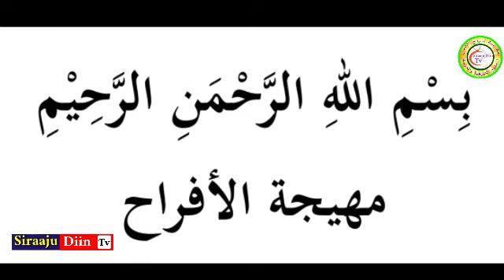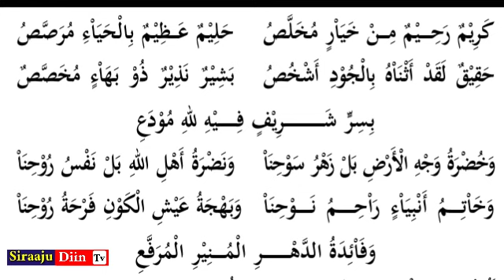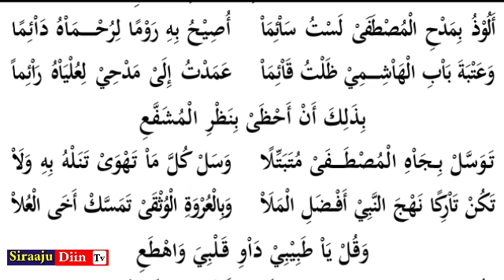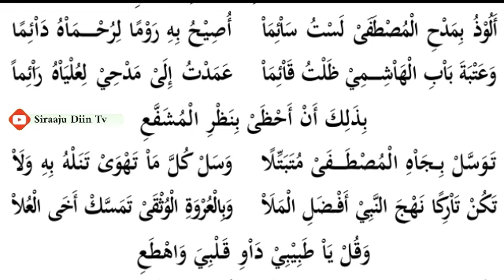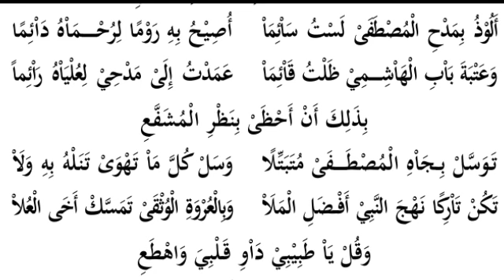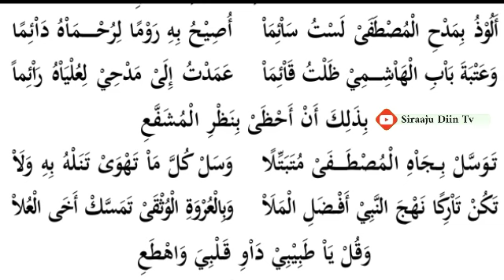Qasiidada Ceyniyada Cashar-kii 3aad Sheekh Cali Nuur Cilmi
Ku so dhowoow Kanaalka Siraaju Diin Tv

Waxa Ugu Qaalisan Aduunka Waaa Wakhtiga..
Qeyb kamid ah Wakhtiqeyga Ayaan Ku Bixyaa Meshaan Si aan Ugu soo gudbiyo Wax Walboo Kheyra Sida :

Saliga Nebiga ﷺ
Muxaadarada
Wacdiga
Subacyada Quraanka
Iyo Kuwa Kitaabada
Iyo Dikriyaasha.

📌FADLAN WALAAL
○ Like Iyo Commenta Ka Dhiibo 👍 💬
○ Asxbtada Kheyrka La Wadaag Share ♻
○ Furo Gambaleel-ka 🔔
Si Markasta Aad Noola Socotid ⏰

📌MACLUUMADKEYGA GAARKA AH
○ Magaceyga : MoHammed Hassan Elmi
○ Ku Nool : Muqdisho Banadir Somalia

📌NAGALA SO XARIIR

📌 Ilaali Waqtiga Salaadda..⏰👀

Mahadzanid..👍👍